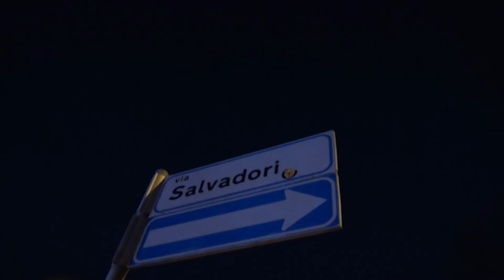Schianto lungo la S.S.73. Un anno e 6 mesi al responsabile dell'incidente in cui morì Enrico Occhini